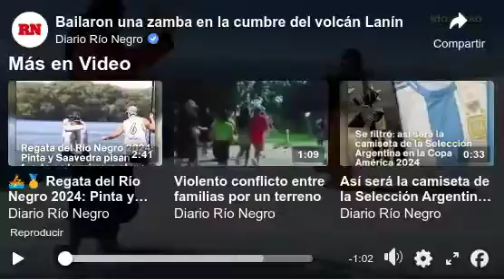Chacarera en las nubes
Daniel Sosa y Micaela Insúa, guías de montaña de San Martín de los Andes, bailaron una chacarera en la cumbre del volcán Lanín.
Imágenes del Diario de Río Negro